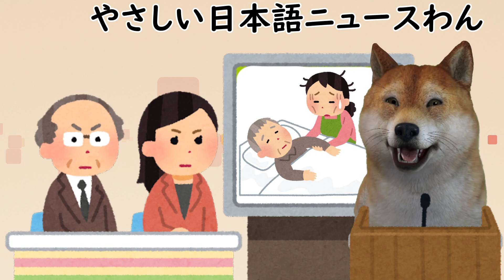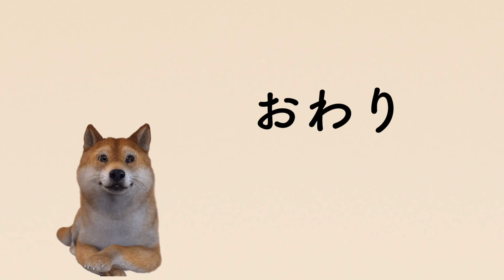「SMBC日興証券介護をする社員は1週間に4日休める」やさしい日本語ニュースわん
NHK NEWS WEB EASYなどのやさしい日本語で書かれたニュースを見て思ったことを「ニュースいぬ」が話します。きょうは「SMBC日興証券介護をする社員は1週間に4日休める」という記事について話します。ニュースはこちらからです。